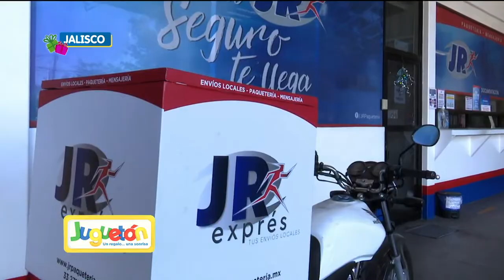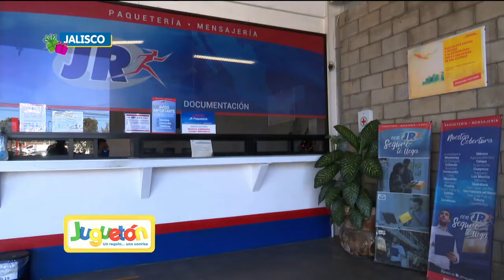Entrevista con Mstro. Aivaras Zvinklys Director Comercial @JRPaqueteriaMX para JUGUETON Jalisco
Comprometidos con la sociedad, JR Paqueterías se sumó por segundo año al Juguetón Azteca

"Estamos orgullosos de hacer posible una entrega llena de sonrisas. Por segunda ocasión participamos en el transporte y entrega de juguetes por medio del proyecto Juguetón de TV Azteca Jalisco, en el que seguramente ha sido uno de nuestros envíos con más amor y cariño"... dijo Mstro. Aivaras Zvinklys Director Comercial de JR Paqueteria.